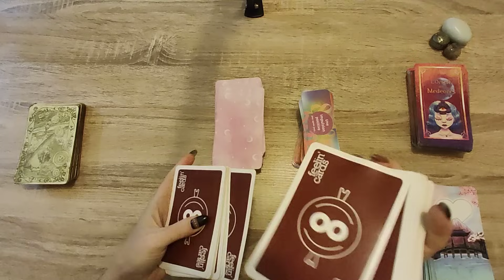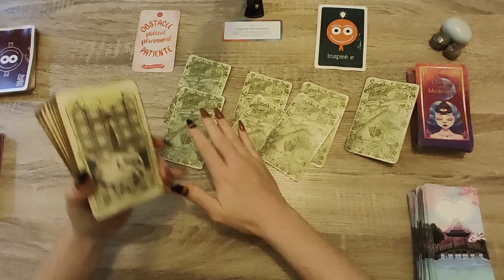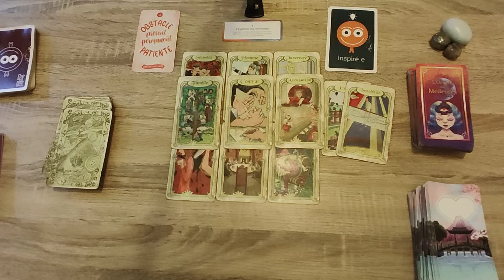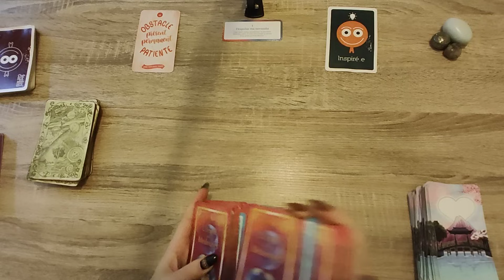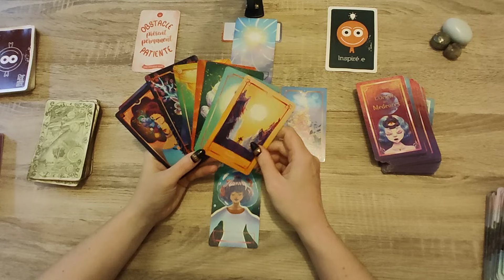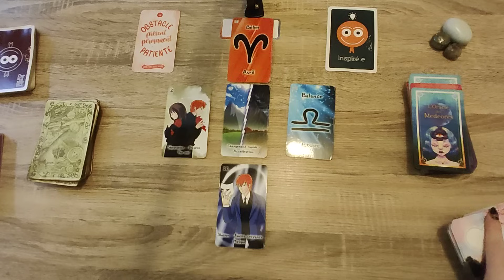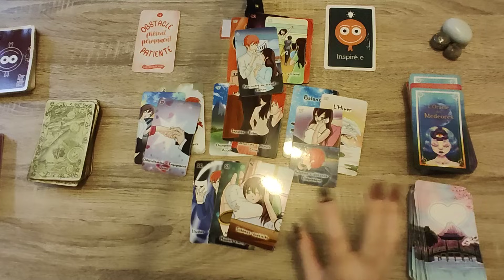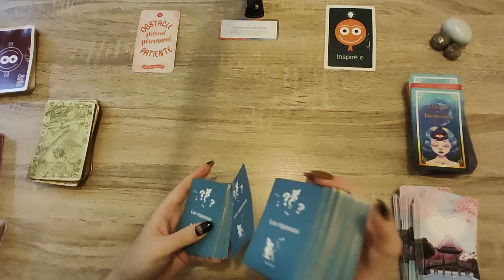JEUDI 07 NOVEMBRE 2024💎UN DECLIC QUI VOUS PERMET DE PRENDRE UNE DECISION OU DE POSER UNE ACTION